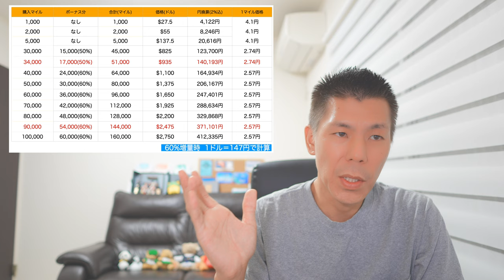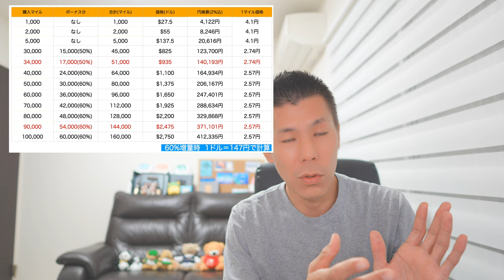アラス航空マイル購入60%ボーナスマイルキャンペーン解説🗒円安えぐい。。。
アラス航空マイル購入60%ボーナスマイルキャンペーン解説です。もしかしたら今回最後のチャンスの可能性もあるので動画作りました。

🎥使用機材

☑️マイク ECM-G1